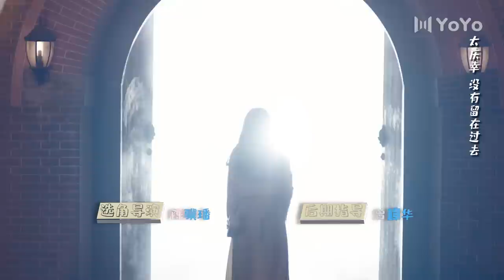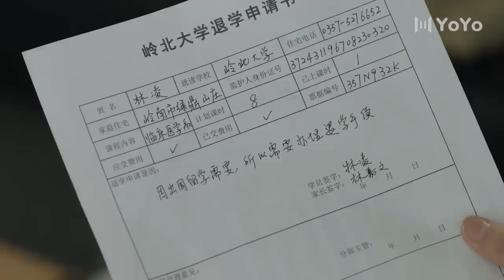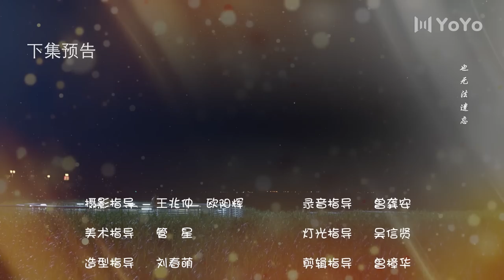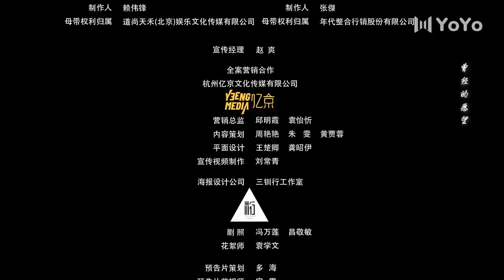【ENGSUB】我的刺猬女孩之念念不忘 20 | Closer To You S2🌸吴景昊发现韩菲的异常 | 李逸男/天爱 | 优优青春剧场YoYo Fun Station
剧名▶我的刺猬女孩之念念不忘Closer To You S2
演员▶李逸男/天爱

00:00 片头曲
1:30 正片
☛☛☛更多精彩内容：